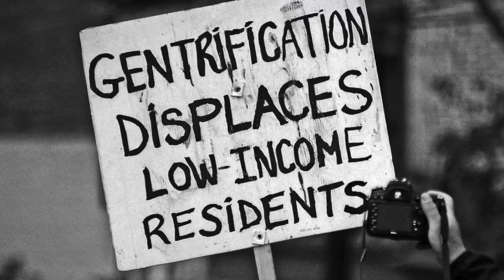Chapter 13 KI3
Short Video lecture on Key Issue 3, Chapter 13 of the Rubenstein 10th Ed. textbook.